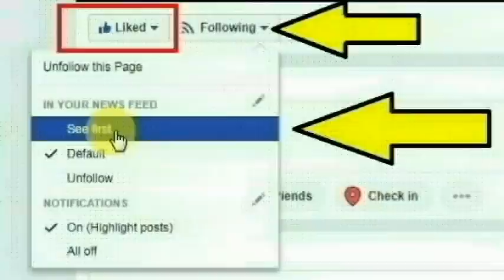சற்றுமுன் பிரபல தமிழ் நடிகருக்கு ஏற்பட்ட பரிதாபம்.. அதிர்ச்சியில் தமிழ் திரையுலகம்|Actor Kumararajan